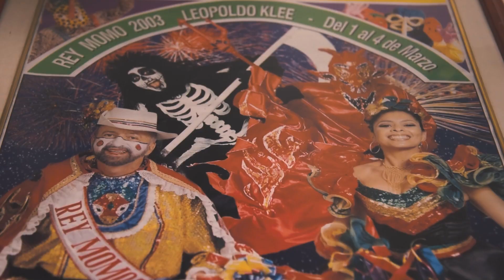La huella imborrable de Leopoldo Klee en el Garabato del Norte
Mantener vivo el legado de su gran caporal y continuar con el grupo son las metas que tienen los integrantes de esta comparsa fundada en 1993.